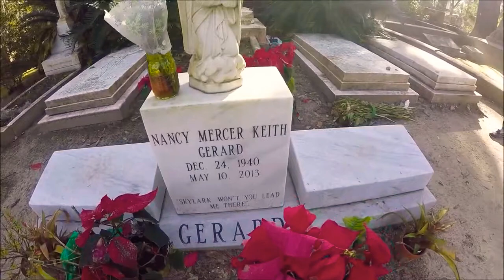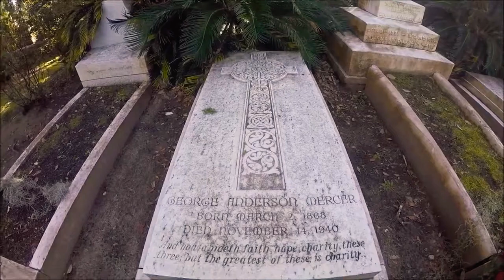Johnny Mercer & Family - Savannah, Georgia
Johnny Mercer & family at Bonaventure cemetery in Savannah, Georgia. I love Johnny Mercer's lyrics on each family member's headstones. January 21, 2019